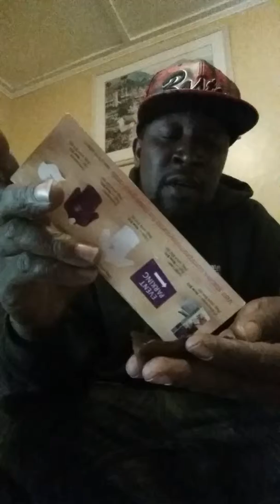Mysterious ENT Legion Records